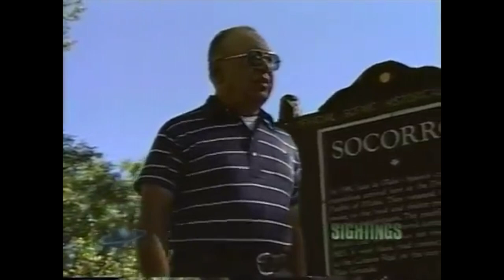The Intriguing Lonnie Zamora Close UFO Encounter Incident in 1964 - FindingUFO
The Lonnie Zamora Close UFO Encounter Incident in 1964.

In late afternoon on Friday, April 24, 1964, Socorro Police Sergeant Lonnie Zamora departed his cruiser on a rough and rocky dirt road to investigate an UFO (unidentified flying object) which came to rest in an arroyo south of Socorro. The desolate, undeveloped area was primarily made up of mesquite and creosote bushes.

What Sergeant Zamora witnessed at approximately 5:45 p.m. was an “egg shaped craft” traveling into Socorro from the south. It was later reported and documented as having been witnessed (in flight) by 5 tourists traveling through Socorro. Zamora, in an interview following the incident, stated that he witnessed a bluish flame and a loud roar coming from the direction of the arroyo.